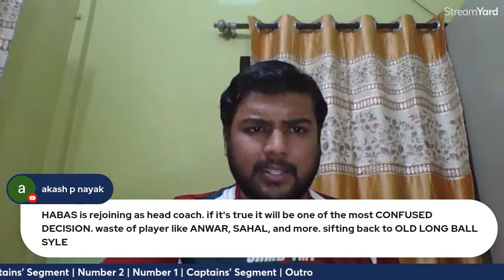JUAN FERRANDO SACKED (!) | What's Next For Mohun Bagan Super Giant (?)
In this podcast, we have discussed the sacking of Juan Ferrando as the head coach of the Indian Super League (ISL) club Mohun Bagan Super Giant. Mohun Bagan Super Giant has sacked Juan Ferrando.